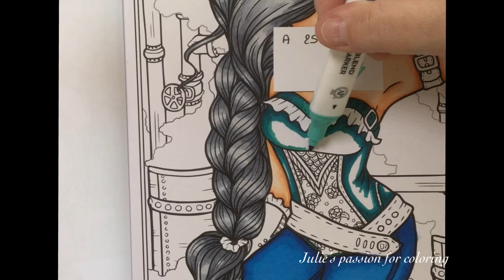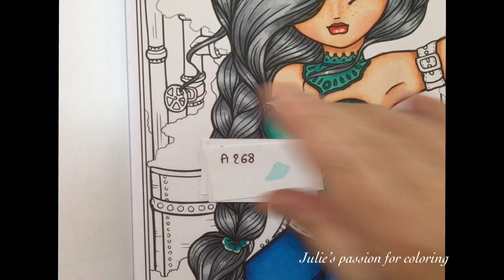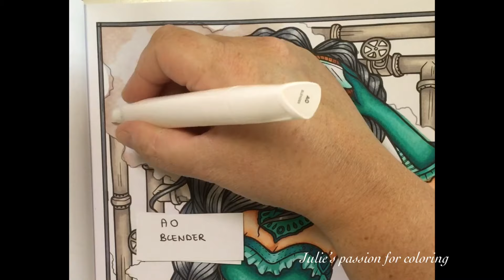STEAMPUNK DARLINGS by Hannah Lynn - Arteza everblend alcohol markers - color along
Book: steampunk darlings by Hannah Lynn
Markers: Arteza everblend alcohol markers 120 set
Numbers:

2497
9425
9426
428
A0 blender
156
151
262
263
267
266
414
2561
265
2557
268
253
2494
9421
753
752
751

Facebook: julie's passion for coloring